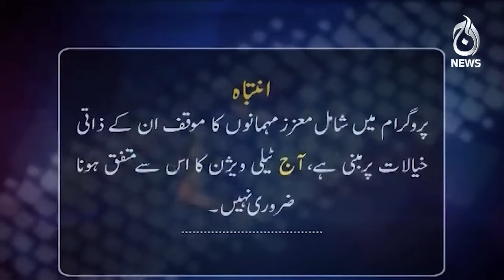Exclusive interview of Federal Minister Azam Nazir Tarar | Spot Light | Complete Episode | Aaj News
Exclusive interview of Federal Minister Azam Nazir Tarar | Spot Light | Complete Episode | 17July, 2024 | Aaj News

Guest:
- Federal Minister Azam Nazir Tarar

Spot Light With Munizae Jahangir:
shorturl.at/gwFU6